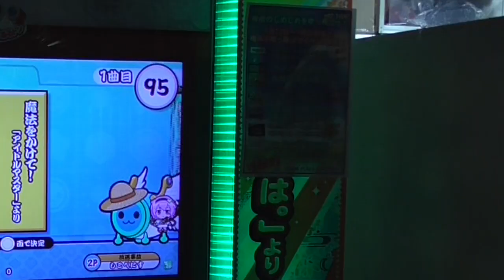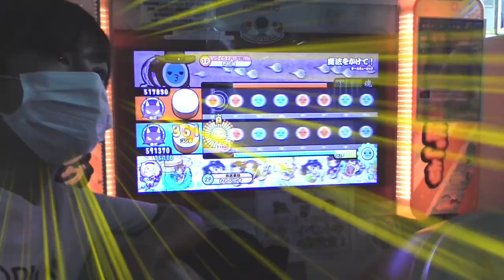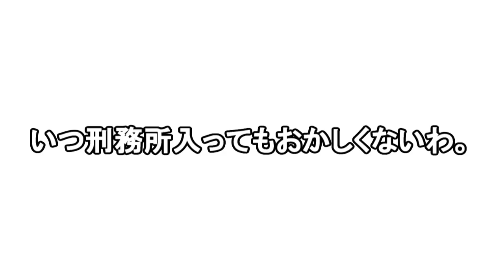あなた達、ツイン全良する気ありますか？【八王子でウジウジ#5】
初めましてこんちゃー。ごにはと申しますでござる₍₍ (ง ˘ω˘ )ว ⁾⁾
動画を見てくださりありがとうございます₍ ◝( ´ω´ )◟ ⁾⁾

他の動画もよかったら見ていってください！

ID:@goniha528